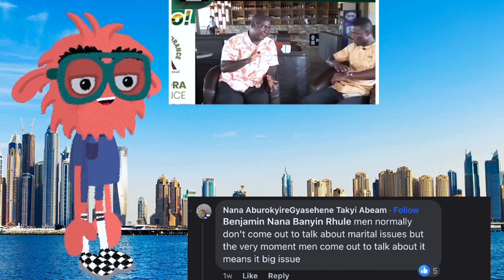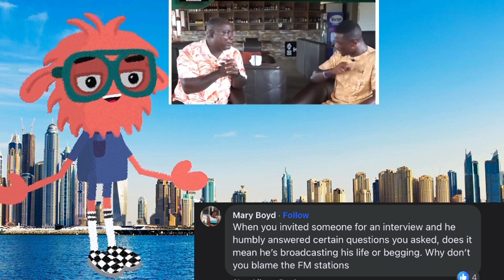BEST EVER COMMENT TO READ ON THE INTERNET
Enjoy the BEST EVER COMMENT TO READ ON THE INTERNET.

Experience the pulse of Ghanaian reactions like never before! On Mansteward Ghana TV, witness the animated exploration of comments on Edward Akwasi Boateng and Kwaku Manu's interviews. Delve into the diverse perspectives, expressed in a blend of Ghanaian Twi and English, as our animated host brings the online chatter to life. Don't miss this captivating journey through the lens of Ghanaian commentary on relationships and marriage dilemmas. Tune in now for a cultural voyage filled with insights and surprises!"

Get ready to experience the most captivating commentary you'll ever encounter online! Join us on Mansteward Ghana TV as our animated host brings to life the fascinating discussions between Edward Akwasi Boateng and Kwaku Manu. From relationship dilemmas to the complexities of marriage, these Facebook comments are transformed into an animated spectacle, blending Ghanaian Twi and English for a truly global audience.

Tune in for a journey through love, life, and everything in between
Discover Ghana's Response: Edward Akwasi Boateng & Kwaku Manu Interviews Animated!